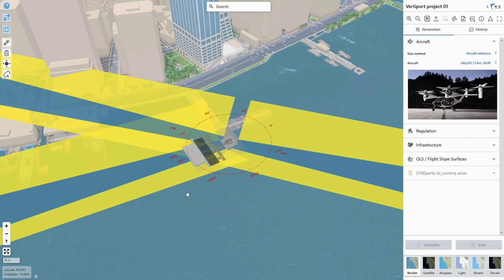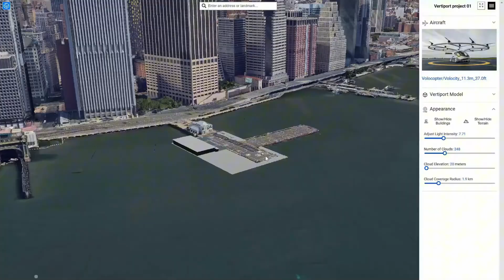Why Architects Must Design Vertiports Now | 2-Minute Insight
In this exciting 2-minute insight , we explore the fascinating connection between architecture and the future of aviation! Discover how architects like Harvey envisioned skyscrapers with helipads 100 years ago and how these visions are becoming a reality with modern eVTOL (electric vertical take-off and landing) aircraft.

Learn about the critical role architects play in designing "vertiports" – the landing spaces for these futuristic air taxis – and how our profession must evolve to integrate these innovations into urban landscapes. Whether you're an aviation enthusiast, an aspiring architect, or just curious about the future of transportation, this video will give you a glimpse into the exciting world of next-generation travel and city planning.

Timecodes
0:00- Intro
0:20- What is eVTOL aircraft?
0:38- What are Vertiport?
0:48- Role of architects in designing the next generation travel infrastructure with LYNEports software
1:17- Should architects consider vertiports in their current building designs?
1:29- Current example of homes with vertiports
1:38 - Why should architects learn about vertiports?